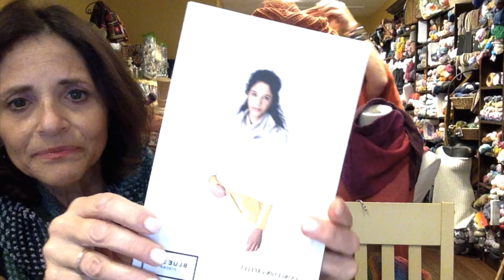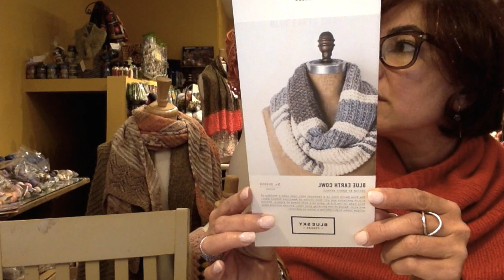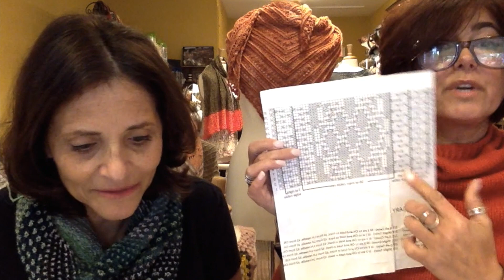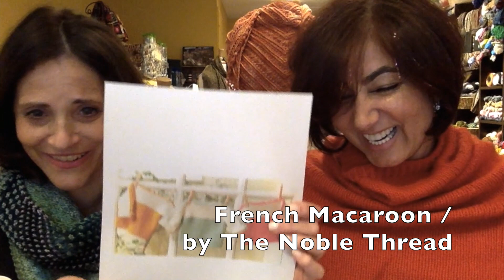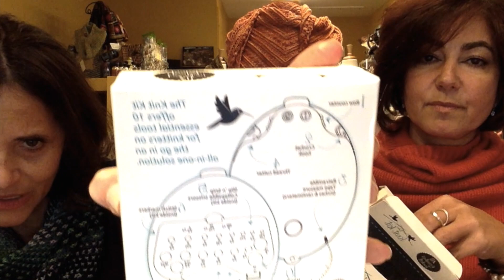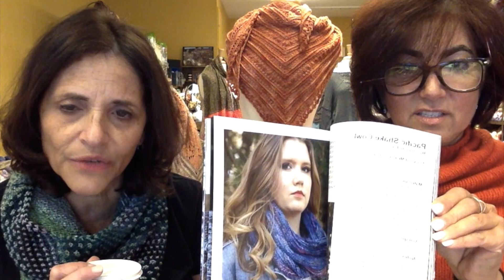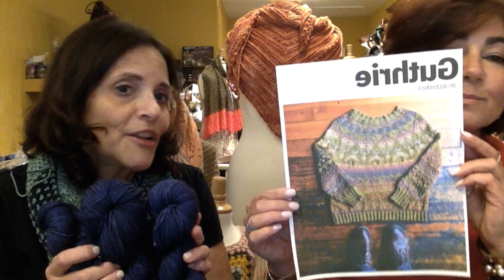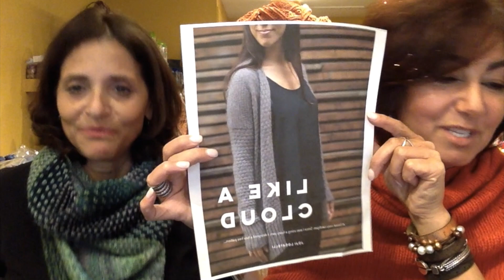Podcast 15: Guthrie GIVEAWAY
FO's:
The Shift by Andrea Mowry in Spincycle - Dyed In The Wool
Princeton Capelet by Sylvia Hage in Blue Sky Fibers - Eco Cashmere
Carver Capelet by Jane Veitenheimer in Blue Sky Fibers - Sure Merino
Blue Earth Cowl by Nancy Erkvall in Blue Sky Fibers - American Scenic
Suburban Wrap by Joji Locatelli in Mad Tosh Merino Light and Hedghog Fibers Sock Yarn
Retro Slip Over Vest in Mrs. Moon - Pudding
WIP's:
Secret Paths by Johanna Lindahl in Lang Yarn's - Mille Colori Baby Luxe
Kailash Cardigan by Michelle Wang in mYak Baby Yak Medium
Mirage by Shellie Anderson in Shibui Knits - Fern and Silk Cloud
New Yarns:
Mrs. Moon - Pudding
Blue Sky Fibers - Eco Cashmere
SpinCycle Yarns - Dyed In The Wool
SpinCycle Yarns - Dream State
The Knit Kit
Koigu - The Pencil Box
Qing Fibre - Merino Fingering and Q-Mohair
In Store Samples:
Princeton Capelet
Grow Into Me by Skacel Collection in Schoppe-Wolle Edition 3.0
Plaid Baby Blanket - In Store Sample
Customer's Share:
Everyday Shawl by Jenny F in Freia - Shawl Ball